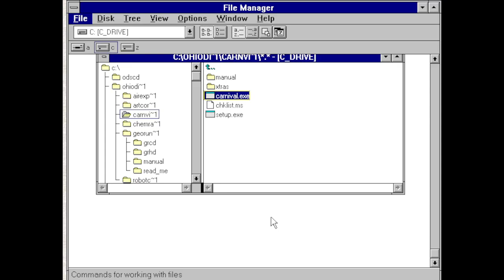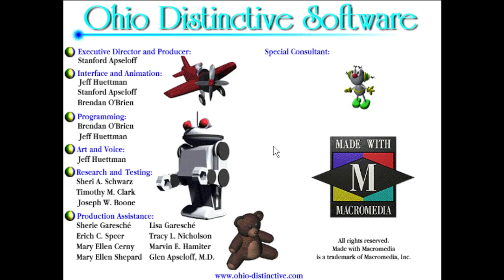ODS Carnival Games - Ohio Distinctive Software (1997) - Longplay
ODS Carnival Games is an educational game released by Ohio Distinctive Software in 1997. The game tasks you with performing arithmetic, and every time you correctly finish an equation, a stuffed bear hits a high striker, increasing the count by one. When the count reaches five, a series of pulleys knocks the robot, Blit into a dunk tank. The game then resets.

This longplay clears every difficulty in the game. There is no penalty for incorrect answers, and seemingly no upper limit on the number of digits that can be submitted in your answer, although only numbers are allowed.

I wanted to upload this because Ohio Distinctive Software was a big part of my childhood and I couldn't find any footage of it on Youtube. Fortunately this game along with many other Ohio Distinctive games has been preserved digitally and can be found archived online.

Ohio Distinctive still operates but seems to be out of software publishing. Their facebook page suggests that they shut down during covid and reopened selling items such as mugs.

If you played this game please comment and let me know the when and where. My mother worked for the marketing firm that Ohio Distinctive used, so we ended up with discs of many of their games. I'm guessing that if anyone else played these games it would have been in a school setting but I'm not sure.

This session was recorded on December 9th, 2022 using DOSBox running Windows 3.1.